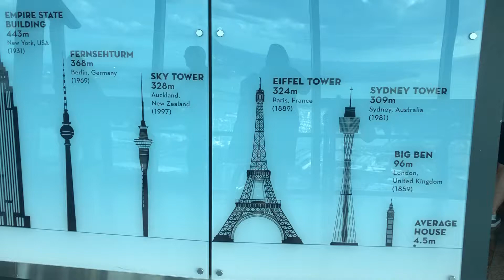Auckland tower revolving restaurant 2